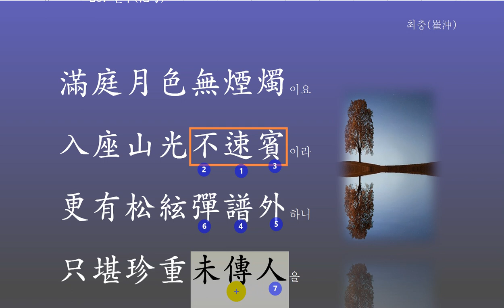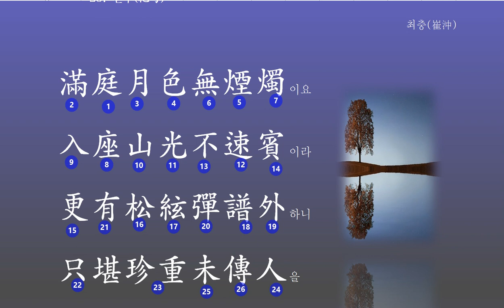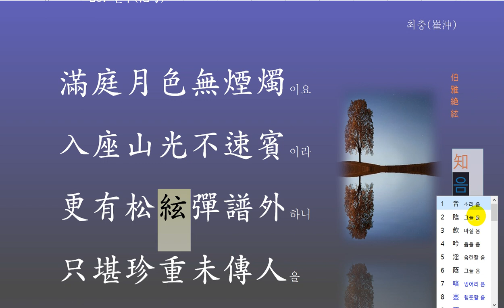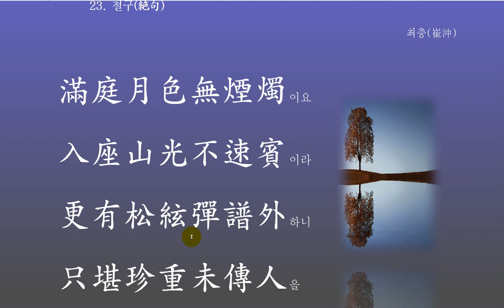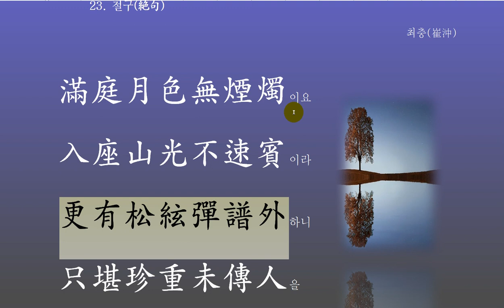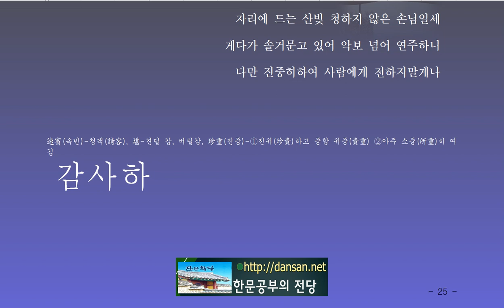한시 강독 : 23. 절구(絶句) 최충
깊은 산중에
악기를 연주하는 것은 쉽지 않은 일!

뜰에 가득한 달빛은 연기 없는 촛불이요
자리에 드는 산빛 청하지 않은 손님일세
게다가 솔거 문고 있어 악보 넘어 연주하니
다만 진중히 하여 사람에게 전하지 말게나

자연이 주는 은근함과
솔바람의 운치를
속세엔 전하지 말고,
그저 즐길 수 있다는 것이
행복이라!

in the deep mountains
It's not easy to play an instrument!

The moonlight in the courtyard is a candle without smoke
I'm a non-creepy guest in the seat
And I have a slinger, so I play over the score
But don't be serious and tell people

the subtlety of nature
the lust of the sea breeze
Don't tell them in the world,
I just think it's a good idea
Happiness!

在深山
演奏乐器是不容易的!

花园里的月光是一支没有烟雾的蜡烛。
一个不想要山的客人。
还有索尔格的门。你玩得太多了。
只是认真对待,不要告诉任何人。

自然的恩典
风的气球
不要告诉他,
只是享受它。
幸福!